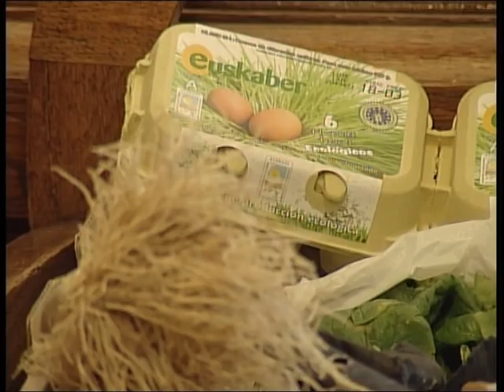Productos de Saskika